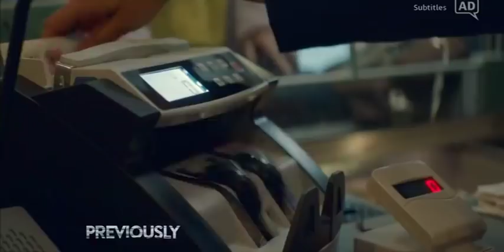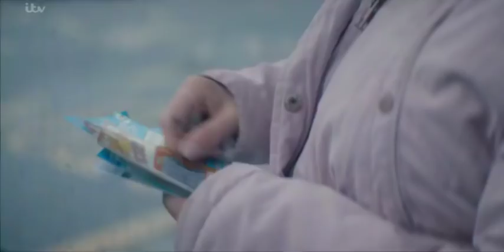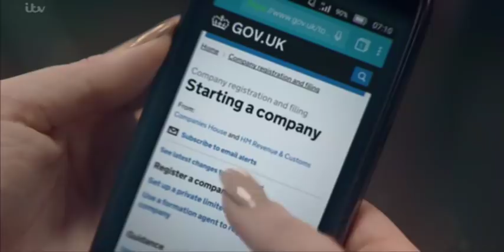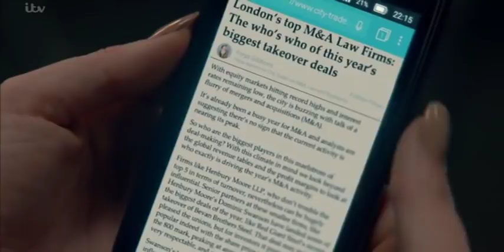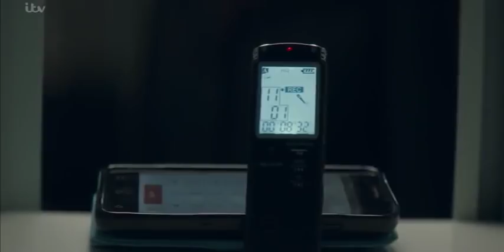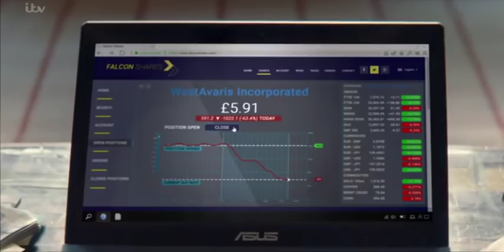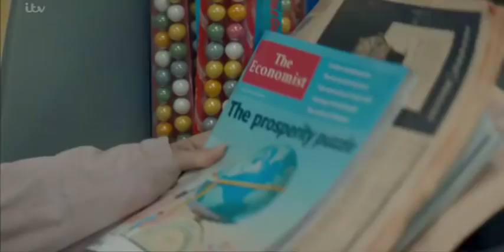Cleaning Up 2019 S01E06 (where's the money)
cleaning up (starting own cleaning company )
Season final